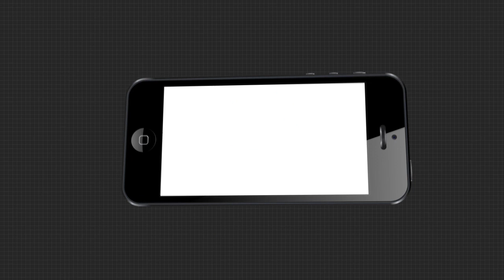ଆମ୍ବୁଲାନ୍ସରେ ଚାଲାଣ ହେଉଛି ଗଞ୍ଜେଇ .....ଟେର ପାଉନି ପୋଲିସ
କରୋନା ମହାମାରୀ ସମୟରେ ଚୋରା ଗଞ୍ଜେଇ ଚାଲାଣ । ଗଞ୍ଜେଇ ଚାଲାଣ ପାଇଁ ବିଭିନ୍ନ ତରିକା ଆପଣାଉଛନ୍ତି ଚାଲାଣକାରୀ । ଆଉ ବିଭିନ୍ନ ସମୟରେ ଆମ୍ବୁଲାନ୍ସ ସାଜୁଛି ମୋହରା । ଆମ୍ବୁଲାନ୍ସରେ ରୋଗୀ ନେବା ବାହାନାରେ ଚାଲାଣ ହେଉଛି ଗଞ୍ଜେଇ .